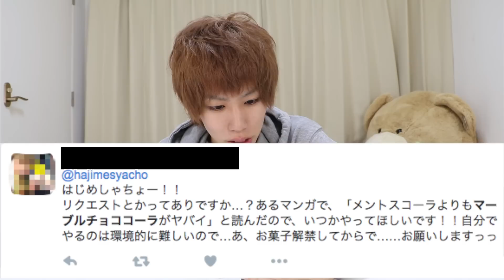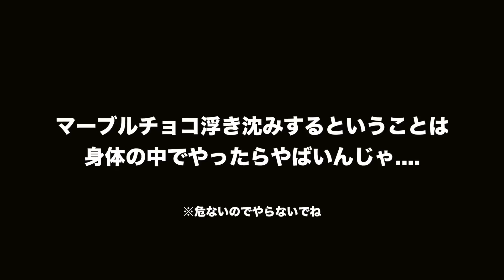コーラメントスならぬマーブルチョココーラがすごい？！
はじめしゃちょー2